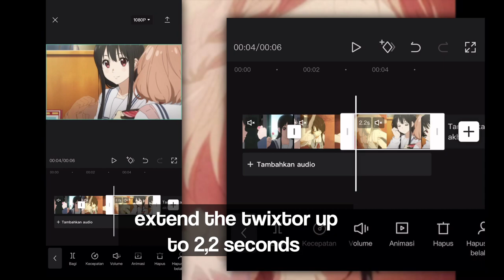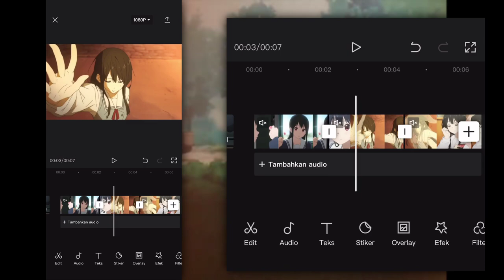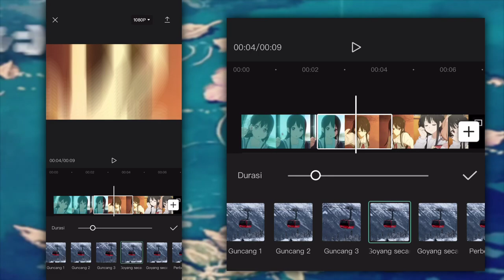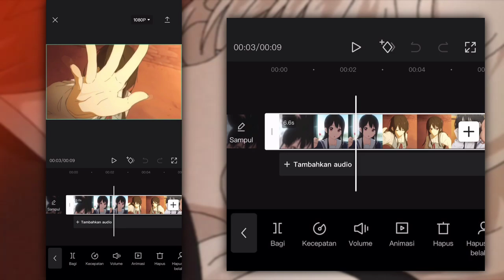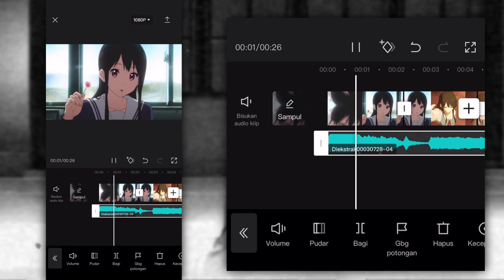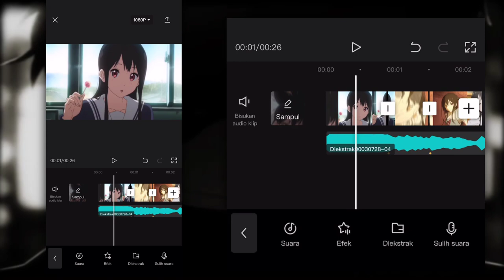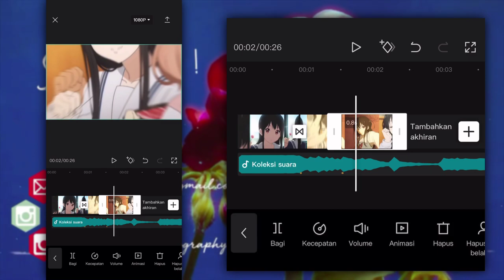TUTORIAL SMOOTH SOFT SHAKE (RAW/DADDY) STYLE AMV || CAPCUT!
📱 Device : Xiaomi mi 8 lite

✓My Software⚔
→Alight Motion
→Capcut

►Anime : kyoukai no kanata
►backsound : idk
►character : mitsuki nase